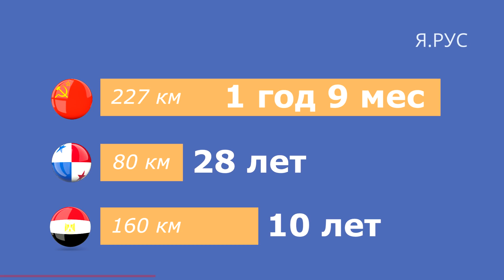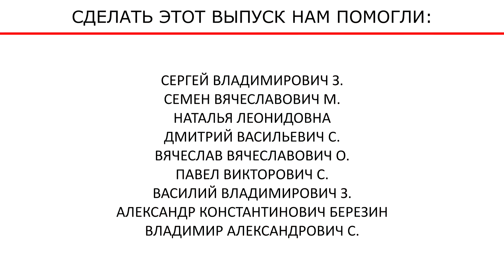Возрождение Беломорканала. Власть берётся за старые идеи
Одной из величайших строек СССР, безусловно, стал Беломорско-Балтийский канал, введённый в строй в 1933 году. Однако он же остаётся предметом острой критики за использование принудительного труда заключённых и большие жертвы. Тем интереснее узнать, что сегодня власти не только вновь обсуждают идею привлечения осуждённых к строительству инфраструктуры, но и планируют большую реконструкцию Беломорканала. Об этом и не только – в сегодняшнем выпуске.

Поддержи проект и попади в финальные титры!

Сбербанк: 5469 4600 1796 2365
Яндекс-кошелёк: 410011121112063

00:00 Вступление
00:41 Старая проблема
02:25 Время новостей
03:40 Тюленья война
05:15 Значение канала
06:23 Условия роста
07:37 Часть системы
09:23 Время Человека